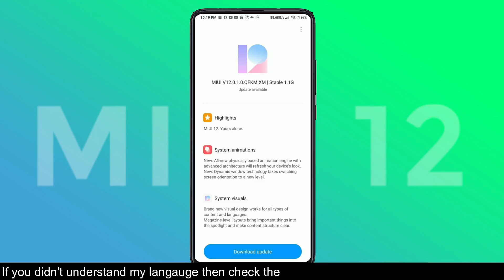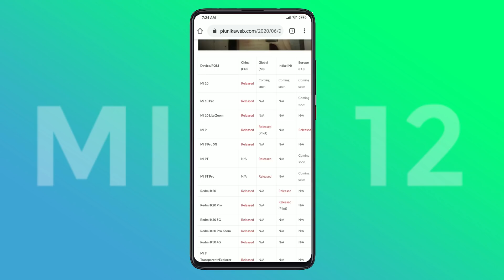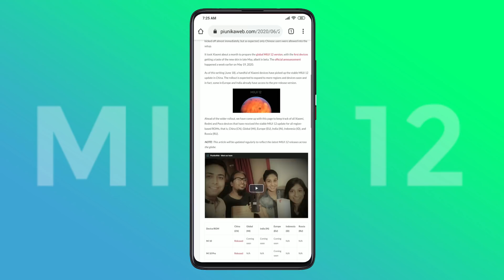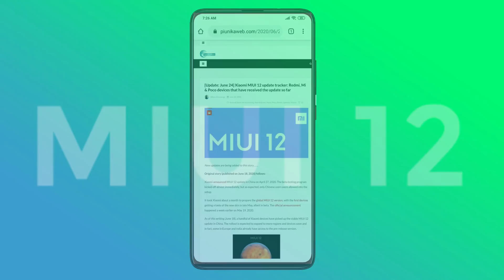MIUI 12 Update Tracker: Check Which Phone Has Got The MIUI 12 Update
MIUI 12 Update Tracker: Check Which Phone Has Got The MIUI 12 Update - I hope you like this video if you like den please hit the like button and don't forget to subscribe for more miui news, update, and themes.